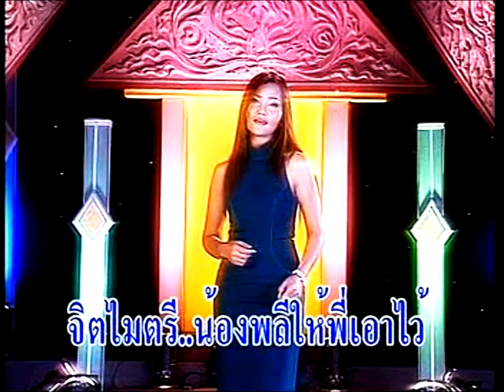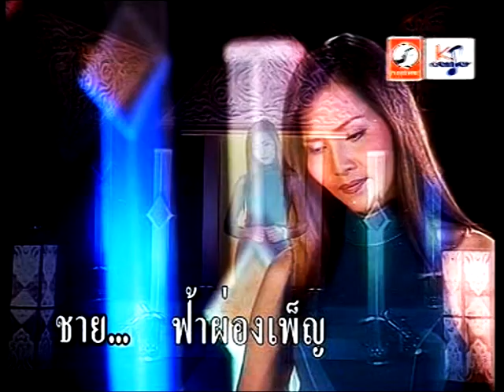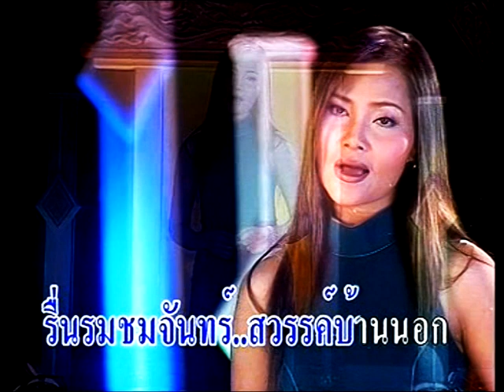สวรรค์บ้านนอก สุนารี ราชสีมา Ver ห่วงหา สุนารี